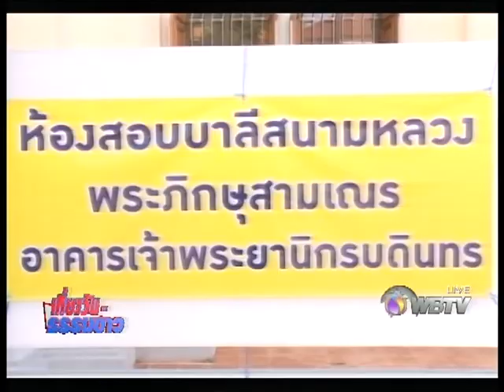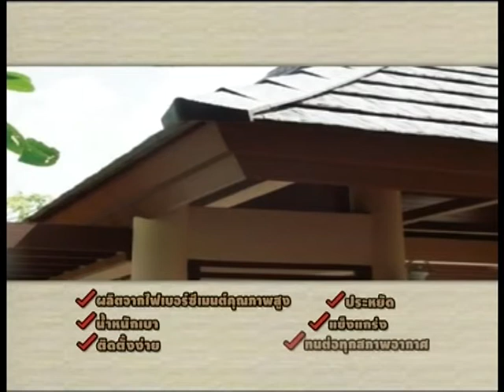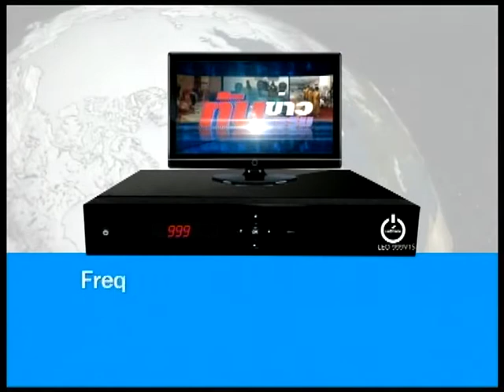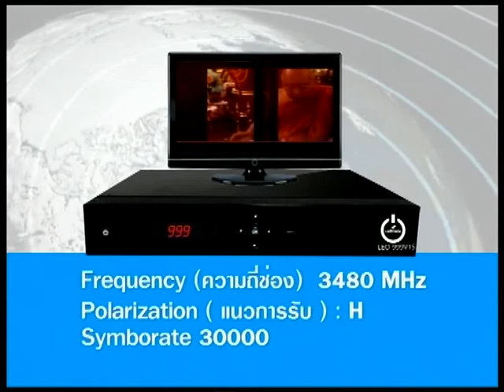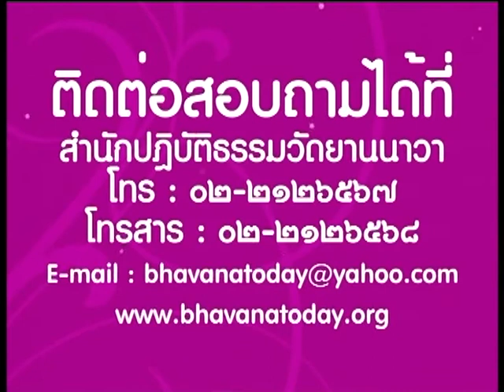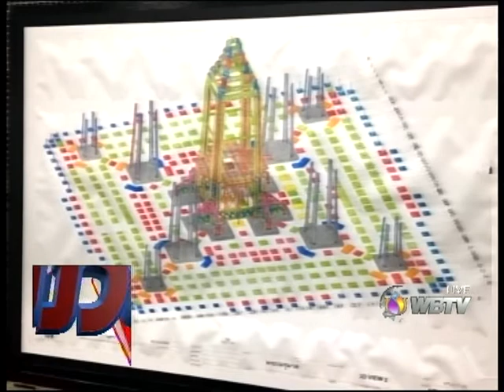เที่ยงวันธรรมข่าว 220260